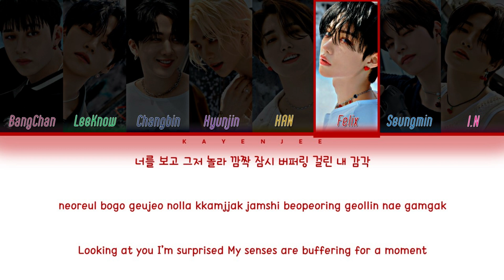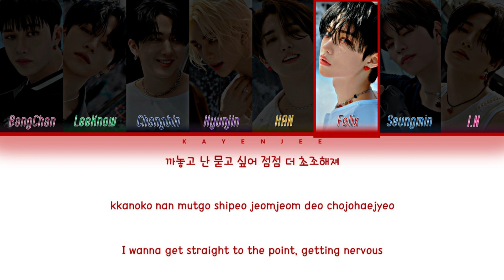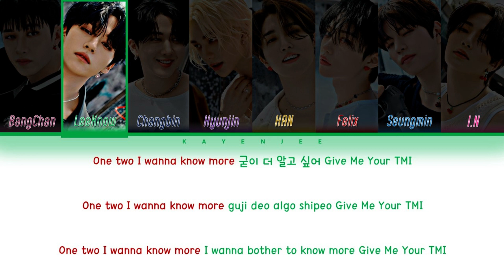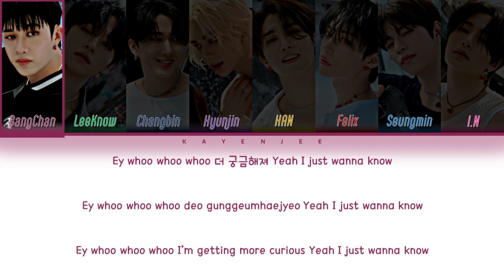STRAY KIDS – 'Give Me Your TMI' Lyrics (Color Coded Han/Rom/Eng)